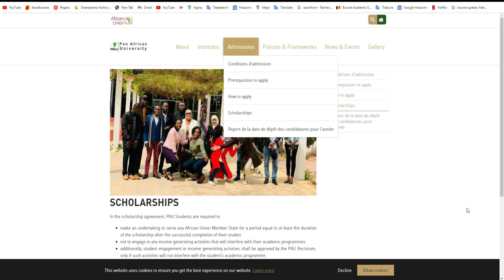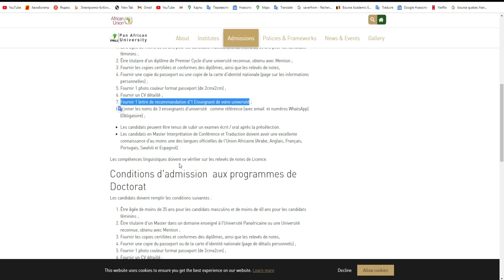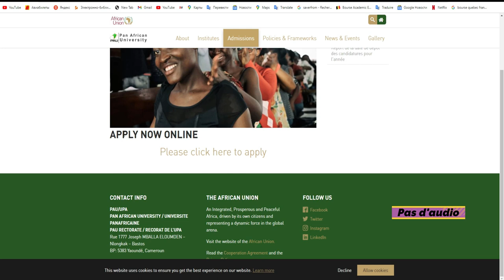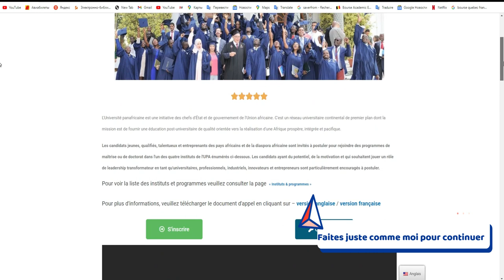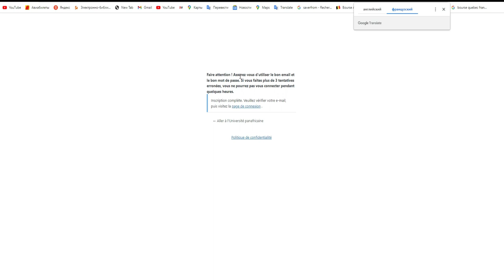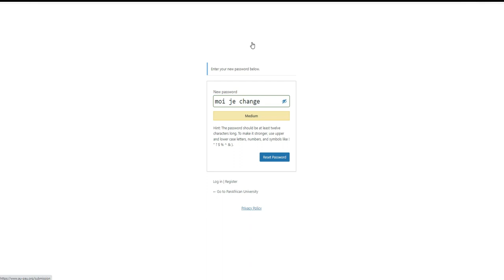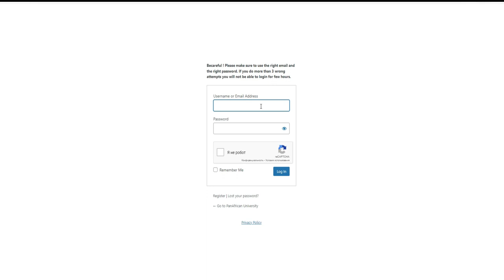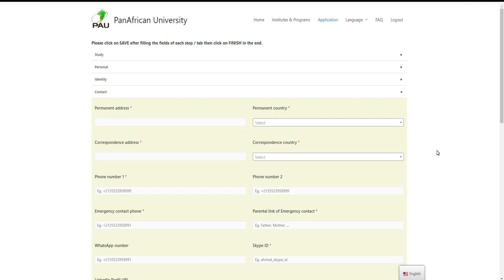Bourses d'etudes Panafricaine[ VOICI COMMENT POSTULER]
Avez vous besoin de nos services afin de me postuler?
nous avons l'experience dans le domaine
Contactez moi via whatssap au
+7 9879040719